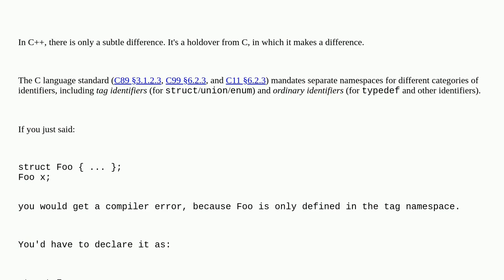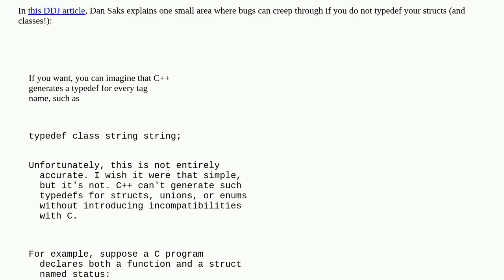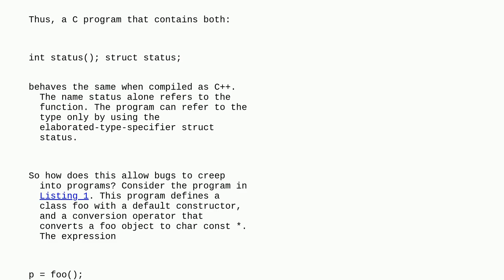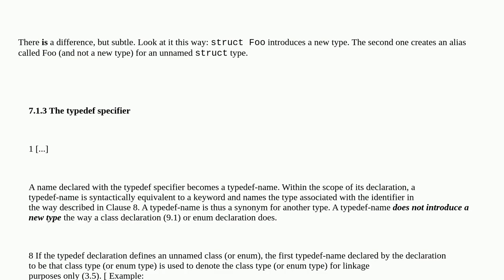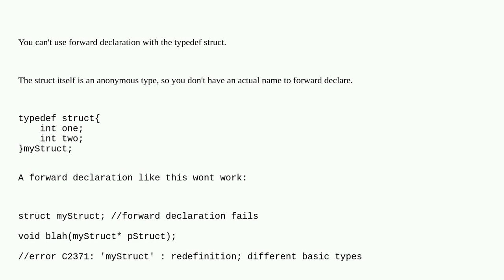Difference between 'struct' and 'typedef struct' in C++?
A special thanks goes out to the awesome community

  struct typedef c++